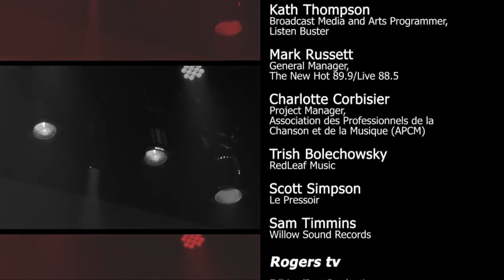Encore Ottawa - Pony Girl | Rogers tv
Filmed at the Shenkman Arts Centre in fall 2020, Encore Ottawa set the stage for 16 ottmusic acts to record a live set with professional crew support and hyper-safe working conditions with respect to COVID-19.
Pony Girl
Genre of music keywords: Art-Pop, Indie

Pascal Huot
Yolande Laroche
Julien Dussault

Pony Girl originally formed in 2012 as an outlet to explore pop music through experimental means of orchestration and electronic production. The band has sculpted its sound over the course of two full-length records, while touring Canada from coast to coast.

ponygirl.ca

Song Titles
Talking About You
Enny One Wil Love You
Age of Anxious
King of the Country Club
You Live and You Die
Makeup